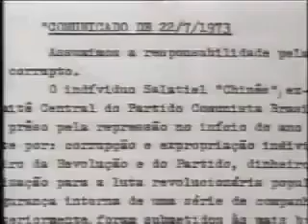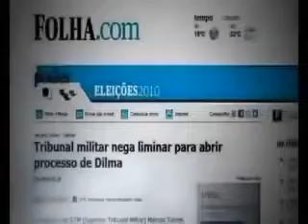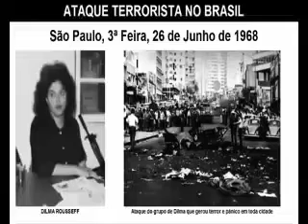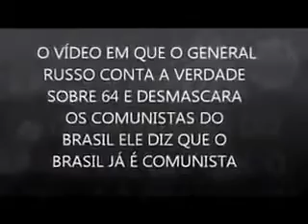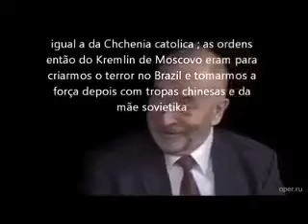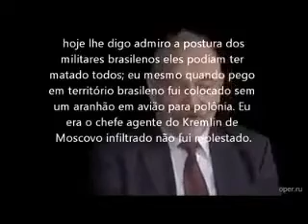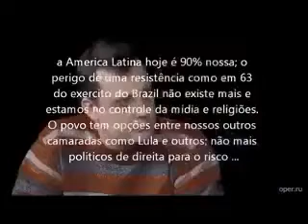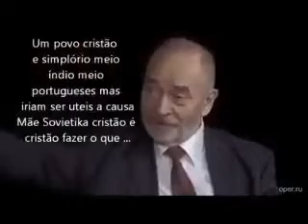LOST TAPE VHS Reportagem antiga sobre a guerrilha no Brasil anos 60